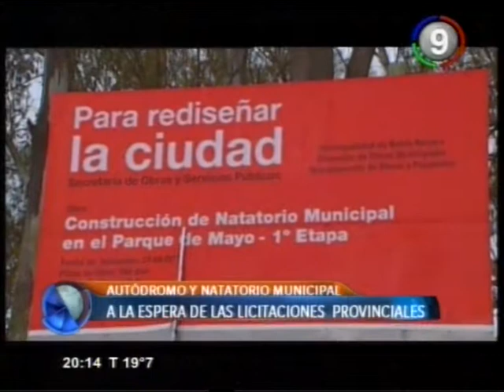Canal 9 Bahía Blanca - Obras publicas en la ciudad